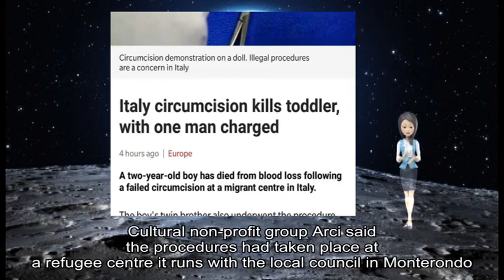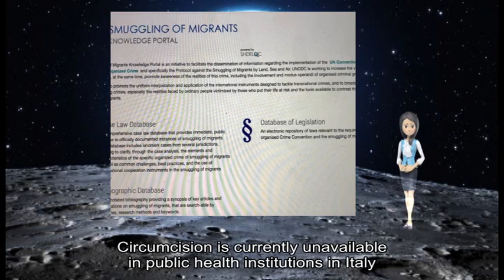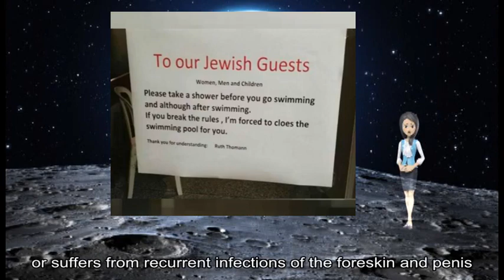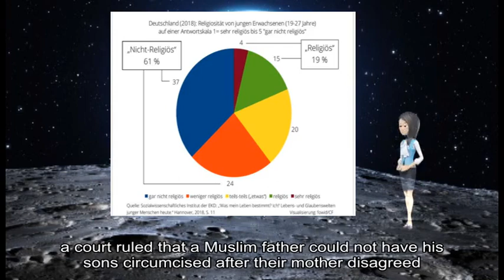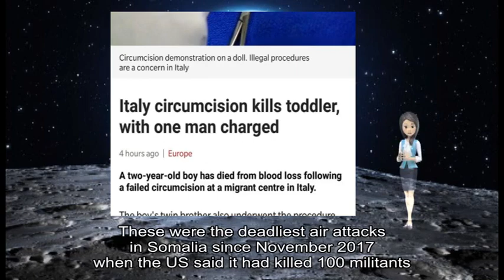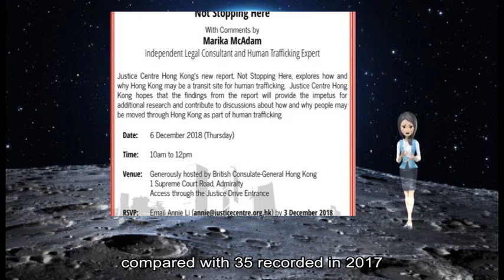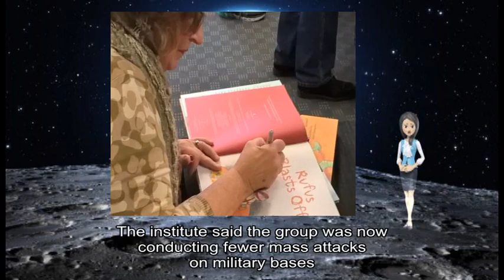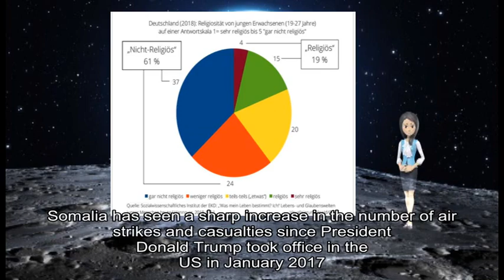01112019 Italy circumcision kills toddler, with one man charged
about: two-year-old boy, blood loss, migrant centre, Italy, boy 's twin brother, Rome, 's north-western suburb, Monterondo, 66-year-old man, Italian, Italy, health charity, Amsi Cultural, non-profit group, Arci, refugee centre, local council, Monterondo, Arci, Facebook, civil action, child 's death, Italy, Nigerian, Nigeria, Local media, Nigeria, Islamic, medical credentials, Ansa, American citizen, Libyan, absurd tragedy, Antonino Lupi, Monterondo, Corriere Della Sera Circumcision, public health institutions, Italy, private clinic, Foad Aodi, Amsi, poorer backgrounds, €20 practise circumcision, Mr Aodi, Michelle Roberts BBC, Online, health editor, simple medical procedure circumcision, free Doctors, tight foreskin, recurrent infections, HIV, HIV-positive, female partners, circumcision reduces, genital warts, HPV, main risks, UK, NHS, Circumcision, Europe, Germany, local ban, Muslim, German government, Europe, ensure good, sanitary practices, UK, Muslim, Islamist, group al-Shabab, air strikes, Somalia, air strikes, deadliest air attacks, Somalia, November, Somalia, sharp increase, air strikes, Donald Trump, January, Investigative Journalism, air strikes, Somalia, huge military base, Djibouti, launches attacks, Mr Trump, March, attack militants, Somalia Traditionally, US presidents, Somalia, special forces soldiers, Mogadishu, Black Hawk Down, air strikes, Somali, Alongside, Somali, international partners, safe havens, Somalia, Africa, Al-Shabab, Somalia-based, Hiraal, November, air strikes, mass attacks, military bases, government offices, US state department, recent report, Somalia, safe haven, large parts, high-profile attacks, suicide bombers, explosive devices mortars, small arms, Islamist, group al-Shabab, air strikes, Somalia, air strikes, deadliest air attacks, Somalia, November, Somalia, sharp increase, air strikes, Donald Trump, January, Investigative Journalism, air strikes, Somalia, huge military base, Djibouti, launches attacks, Mr Trump, March, attack militants, Somalia Traditionally, US presidents, Somalia, special forces soldiers, Mogadishu, Black Hawk Down, air strikes, Somali